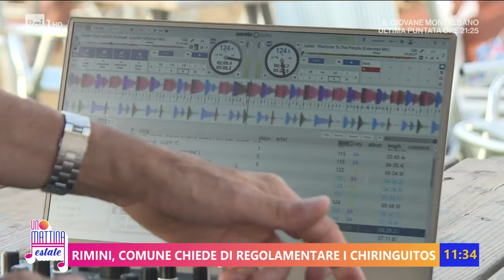Vacanze a Rimini - Unomattina Estate 07/08/2023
- Da anni rinomata meta turistica tra relax e ma nel rispetto sempre delle regole